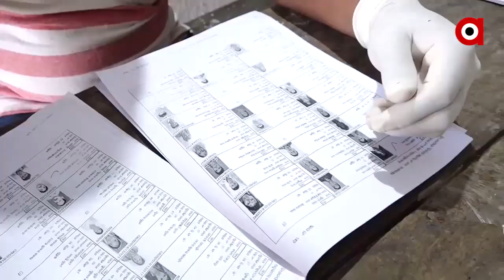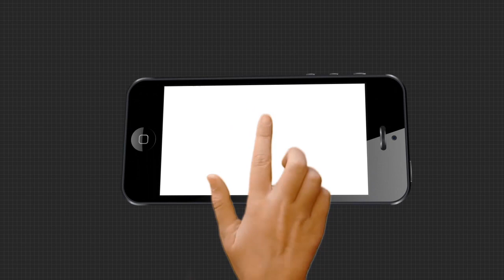ଉପନିର୍ବାଚନ ପାଇଁ ଭୋଟ୍ ଗ୍ରହଣ ଜାରି।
ବାଲେଶ୍ୱର ସଦର ଓ ତିର୍ତ୍ତୋଲ ଉପନିର୍ବାଚନ ଚାଲିଛି ଭୋଟିଂ । ସକାଳ 7ଟାରୁ ଆରମ୍ଭ ହୋଇଛି ମତଦାନ । ବାଲେଶ୍ୱରରେ ସକାଳ 9ଟା ସୁଦ୍ଧା 12.11 ପ୍ରତିଶତ ତଦାନ ହୋଇଛି । ସେହିପରି ତିର୍ତ୍ତୋଲରେ ସକାଳ 9ଟା ସୁଦ୍ଧା 7.58 ପ୍ରତିଶତ ମତଦାନ ହୋଇଛି ।